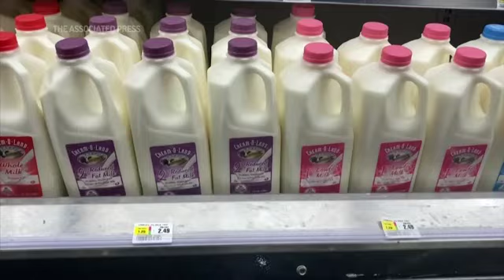US inflation up 7.5% in past year, a 40-year high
Inflation soared over the past year at its highest rate in four decades, hammering America's consumers, wiping out pay raises and reinforcing the Federal Reserve's decision to begin raising borrowing rates across the economy. (Feb. 10)